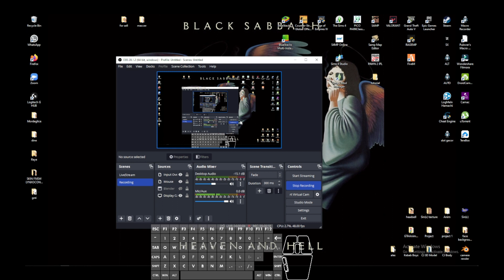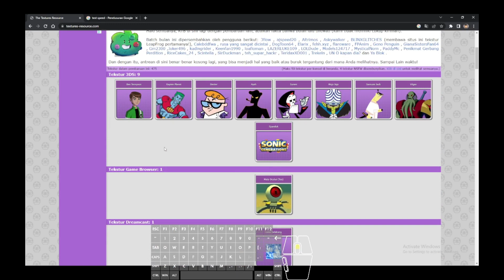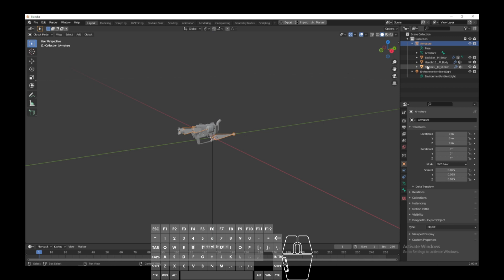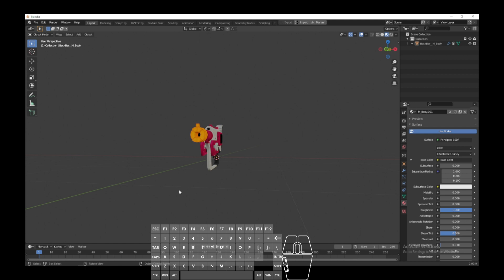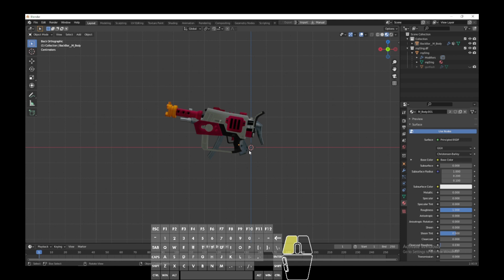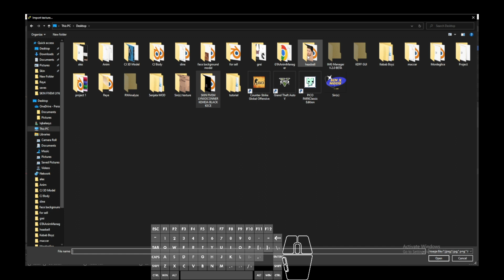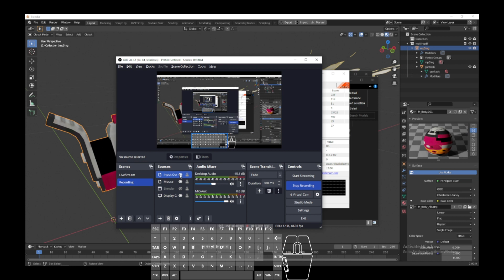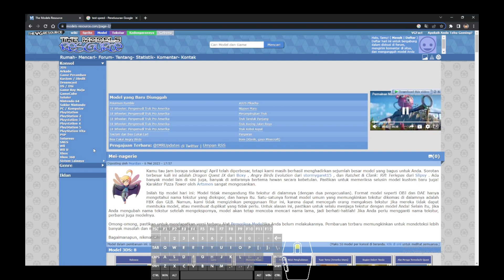[TUTORIAL] Cara mengambil Object dari Game lain untuk GTA:SA#15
Spec PC :
CPU : Intel(R) Core(TM) i5-10 CPU @ 3.30GHz   3.30 GHz
RAM : 8 GB
VGA : RX 850 Shappire Nitro+
Win : 10 Pro